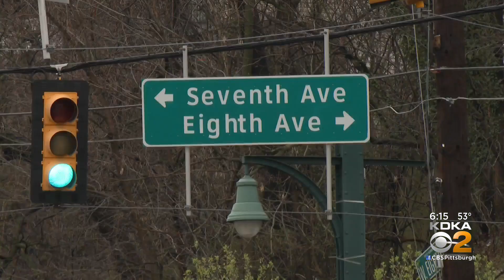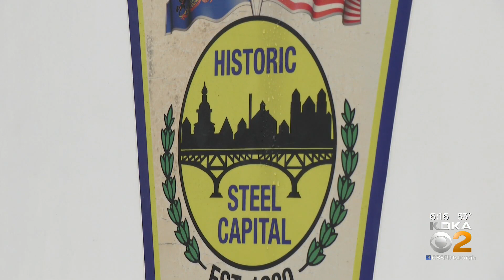Man Says He Was Assaulted During Fake Traffic Stop In Homestead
Tuesday night on Eighth Street in Homestead, police said a man was assaulted during what he described as being a false traffic stop; KDKA's Bryant Reed reports.